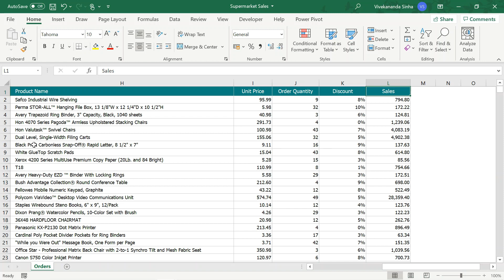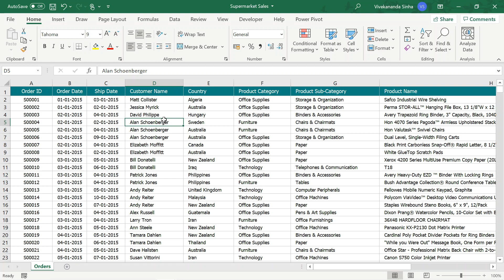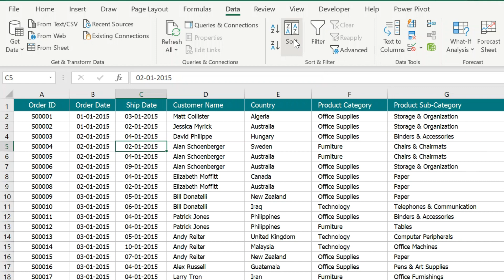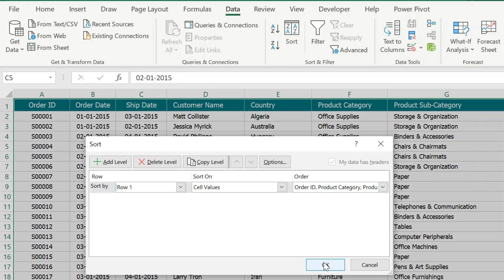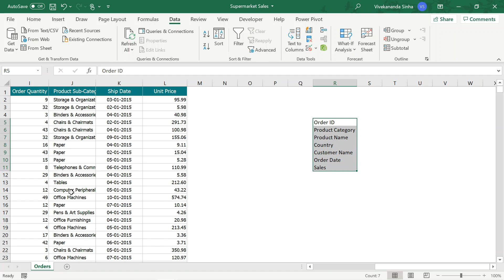Sort Data Left to Right to Create Report Quickly in Excel | Vivekananda Sinha | Video 154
Sort Data Left to Right to Create a Report Quickly in Excel

In most cases, while working on Excel Reports, we get the source data from any software or our collogues. Image a source data contains 50 columns and I want 20 columns from that source data to create my report and the order of the columns are not exactly the same. So it will consume lots of my time by doing it manually using traditional cut-paste method. The task is more hectic and monotonous because it is my daily task. In this tutorial, I will show you an awesome way to get the desired columns quickly. The trick shown will work across all versions of Excel. Be it Excel 2007, Excel 2010, Excel 2013, Excel 2016, Excel 2019, Excel 365.

📚 WHAT YOU WILL LEARN:
Excel Data Sorting
Excel Data Sorting Left to Right
Data Sorting Advance Options
Excel Magical Trick
Report Creating Technique
MIS Reporting Methods

Screen Recorder